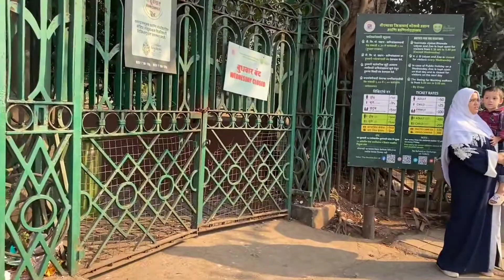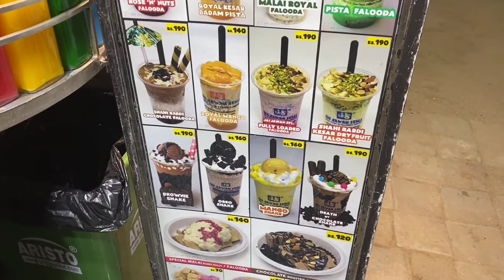Aaj Pura Din Mumbai Me Spend Ki Mene 🛍️ ✌️! Kafi Din Bad Chaupaty foods Try Ki👌! Mumbai Market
Assalamualaikum everyone ❤️🥰

farheen khan👍❣️✌️